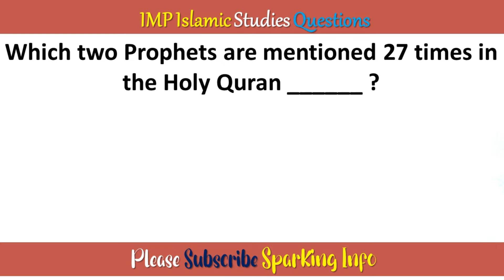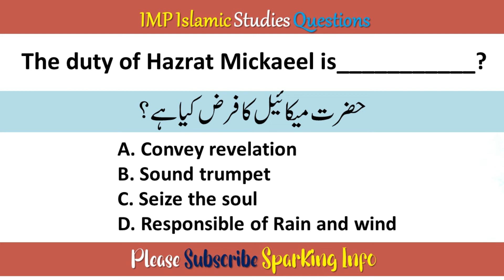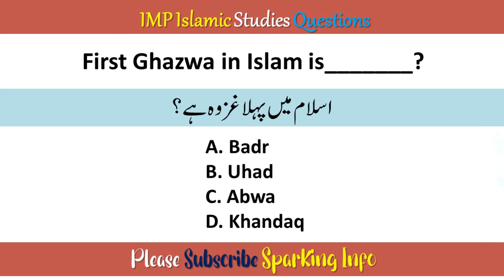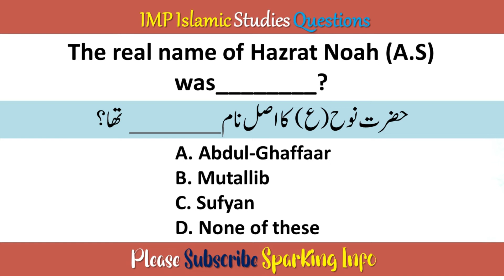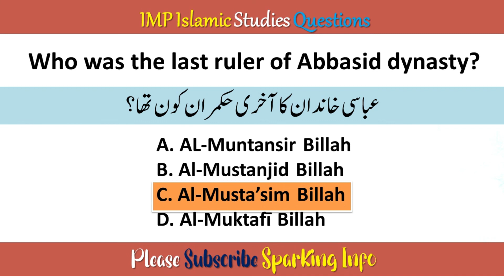Top 20 MCQs Islamiat | islamiat mcqs with answers | past paper mcqs islamiat | ppsc mcqs nts mcqs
Top 100 MCQs Islamiat | islamiat mcqs with answers | past paper mcqs islamiat | ppsc mcqs nts mcqs
ppsc mcqs,
nts mcqs,
general knowledge,
islamiat general knowledge in urdu,
islamiat nts mcqs,fpsc islamiat mcqs,
basic islamiat mcqs with answers,
islamiat mcqs,
100 most repeated islamiat mcqs,
basic islamiat mcqs
islamiat mcqs test online in urdu,
islamiat general knowledge mcqs,
FPSC Past Papers 2022
PMS Past Papers 2022
CSS Past Papers 2022
NTS Past Papers 2020
ISSB Past Papers 2020